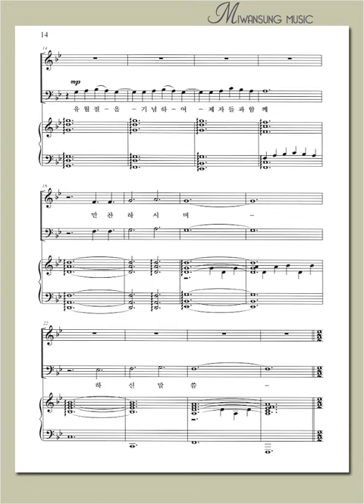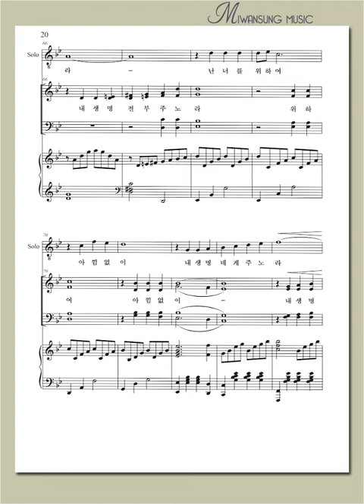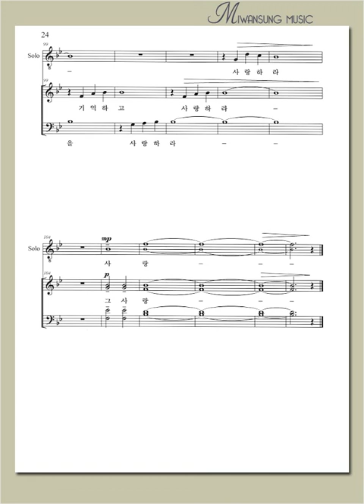주께서 / 베이스파트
구세주 / 주께서 / 베이스파트